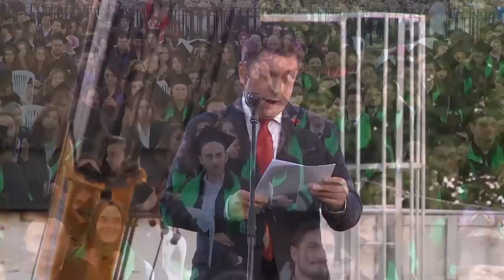M. Serdar Kuzuloğlu / İTÜ 2019 Mezuniyet Töreni Konuşması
İstanbul Teknik Üniversitesi'nin Onur Konuğu olarak 1 Temmuz 2019 tarihinde gerçekleştirdiğim mezuniyet töreni konuşmam. (Sunumda Adolf Eichmann ile ilgili bir maddi hata yapmışım. Kendisi Nürnberg Mahkemesi'nde değil; İsrail'de yargılanmıştır.)